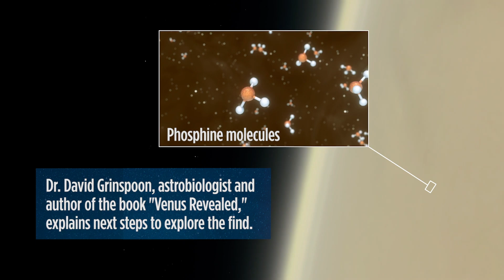Venus life? Next steps: Sample return? Is it dangerous? Astrobiologist explains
Astronomers may have detected phosphine molecules on Venus, a possible sign of life. How should humanity explore it further? Astrobiologist Dr. David Grinspoon explains. -- Strange chemical in clouds of Venus defies explanation. Could it be a sign of life?

Grinspoon is a Planetary Science Institute senior scientist and author of "Venus Revealed: A New Look Below The Clouds Of Our Mysteriious Twin Planet."